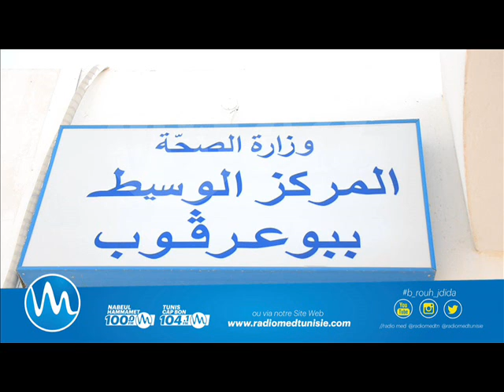أهالي بوعرقوب يطالبون بتطوير الخدمات بالمستشفى المحلى وتوفير سيارة اسعاف ..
طالب أهالي بوعرقوب بتطوير خدمات المستشفى المحلى و توفير سيارة إسعاف إضافة إلى خدمات الأشعة و الكسور مشددين على ضرورة توفير عديد الخدمات المنقوصة والتي تتطلب منهم عناء التنقل إلى المستشفى الجهوي, أكثر تفاصيل في تصريح أحد المواطنين لمراسل راديو ماد للزميل أحمد الخويني .